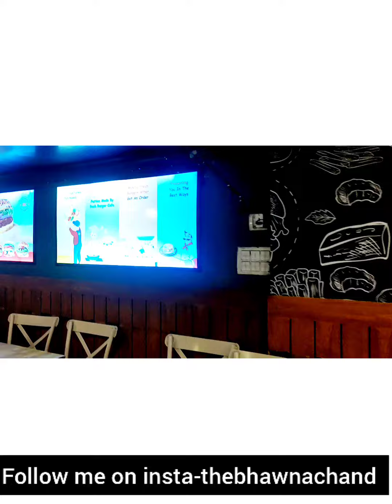CP me Sabse Sasti Jagh